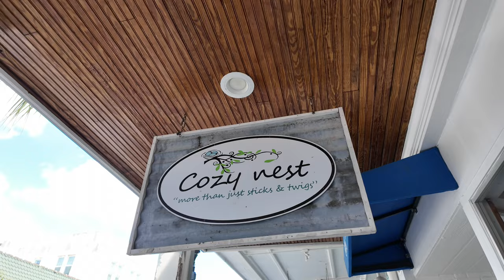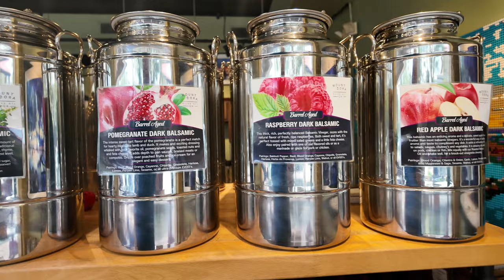Reach Your Peak Performance at D2 Summit Cheerleading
Join us as we explore the natural beauty of Mount Dora, a hidden gem in sunny Florida! From the charming downtown to the peaceful lakes, there's so much to love about this town. If you're considering moving to the Orlando area, be sure to watch this video for a glimpse of what Mount Dora has to offer.

🤔Thinking of Moving to Central Florida?🤔

Discover why Florida has become the top choice for relocation and explore the countless attractions that make the Sunshine State a place to call home. If you're considering making the move to Florida, you won't want to miss this. We let you know exactly why everyone is moving to Florida!
If you're thinking about living in Orlando, or any other Orlando suburbs, we'd love to help! We would love to help you navigate the Central Florida real estate market. Just give us a call, shoot us a text, send us an email, or schedule a Zoom call, and we'd love to help you make a smooth move to Central Florida!

🏠 REAL ESTATE AGENTS! 📈 WE ARE EXPANDING!

Chapters:

0:00 Introduction to Mount Dora
0:33 Shops of Downtown
2:04 Mount Dora Olive Oil Company
2:49 The Gatehouse and The Lakeside Inn
3:47 Outro